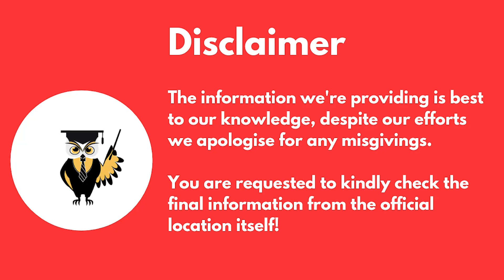B Tech In Electrical Engineering | Scope | Job Prospects | Salary | Top Colleges | Full Review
Hello Everyone,
In this Video we will talk about B tech in Electrical Engineering,its scope and job prospects

Know all about career options, B.E / B.Tech Planner, online / offline counseling process. Free webinar and Live Q&A session.

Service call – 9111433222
For Mentorship